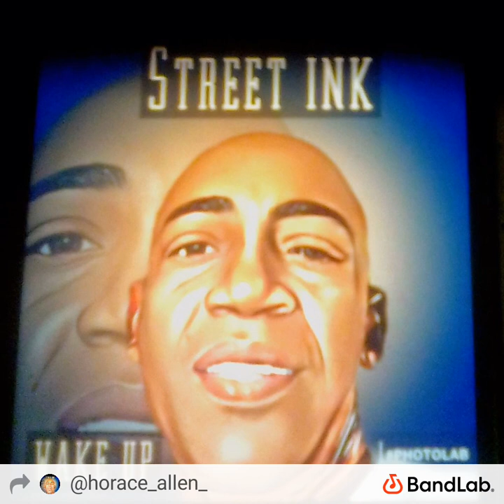How Else ? By Horace Allen